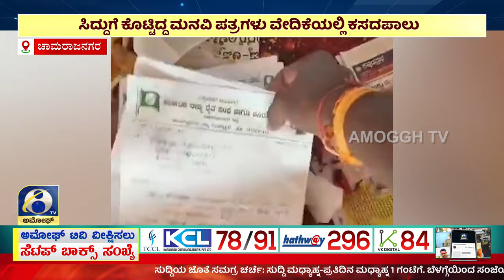CHAMARAJANAGARA | ಚಾಮರಾಜನಗರದಲ್ಲಿ ಕಾಟಾಚಾರಕ್ಕೆ ಮನವಿ ಪತ್ರ ಸ್ವೀಕರಿಸಿದ್ರಾ ಸಿಎಂ ಸಿದ್ದರಾಮಯ್ಯ...!?